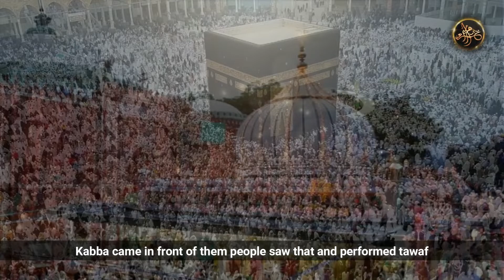Khuwaja Qutbuddin Bakhtiyar Kaki R.A Ki Karamat - 2022 Dilchasp Kissa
By Muhammad Faisal Chishti